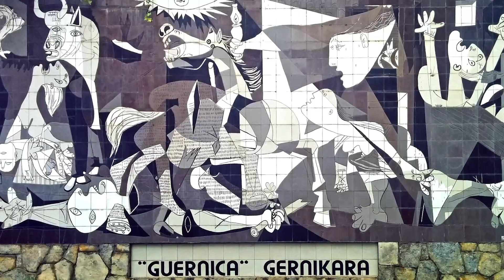Let's Go to Sevilla, Spain with Professor Cadena - Part 1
Let's Go Study Abroad!
Explore Seville, SPAIN and its surrounding areas with your friends and faculty from Fullerton and Cypress College! Watch here for descriptions of the curriculum and excursions.  for more details.